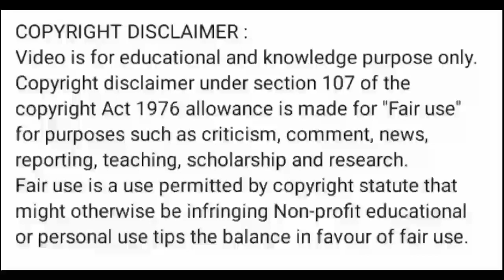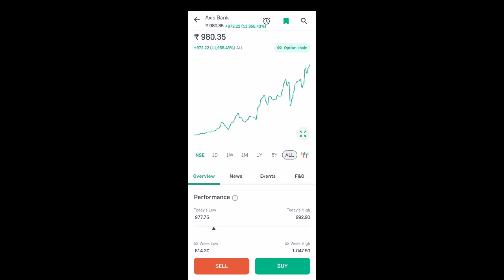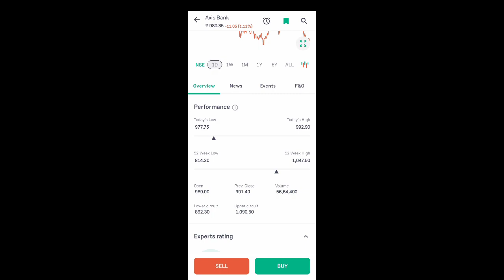axis bank share news today l axis bank share news today l axis bank share latest news